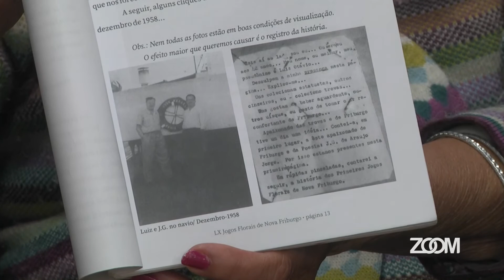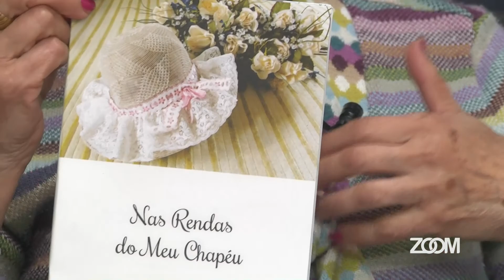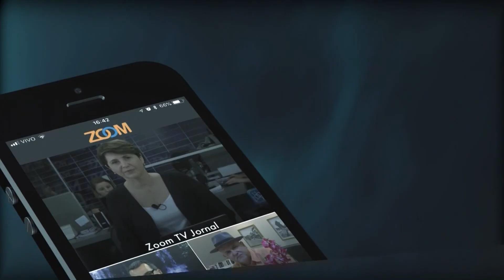14-05-2021-PENSANDO NOVA FRIBURGO